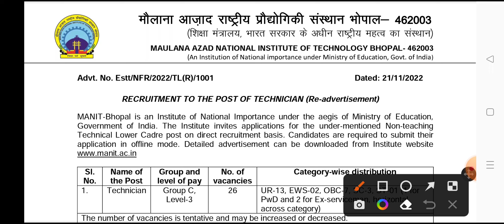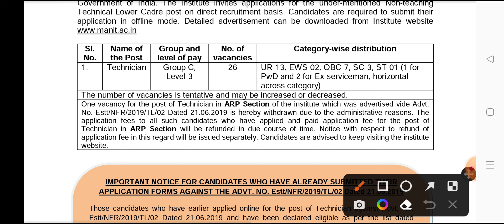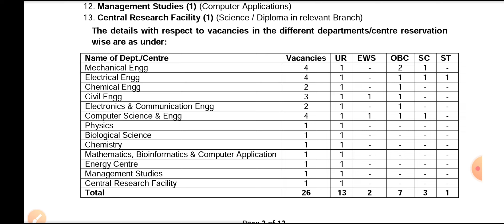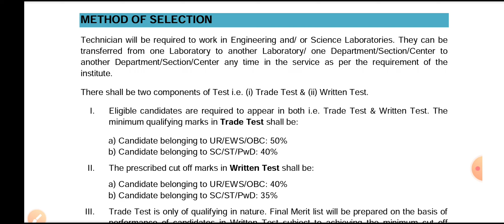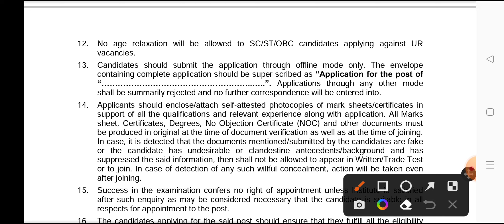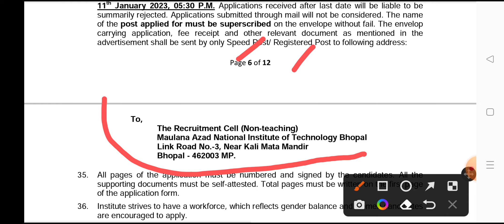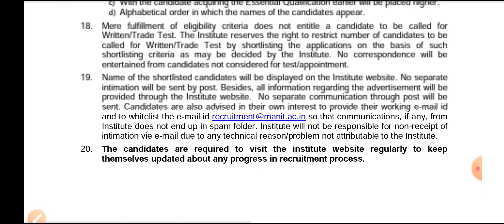MANIT Technician Recruitment 2022 | ITI परमानेंट सरकारी नौकरी | टेक्नीशियन भर्ती 🔥 | ITI Govt Job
ITI से जुड़ी सभी अपडेट पाने के लिए Google में ITI Education लिखकर सर्च करें |